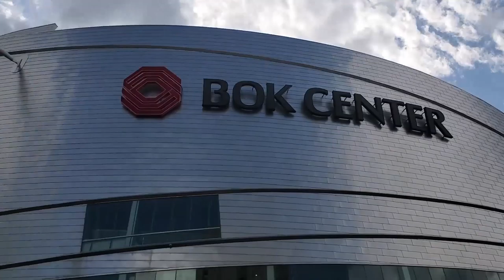Engineering an Ironman - Part 11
Week 11 of training for Ironman Tulsa 2020!

This week was a bit lighter on the workouts due to a very busy schedule and sore legs. However, I did get a good mix of swimming, biking an running in. This video features a few of the highlights including biking through downtown Tulsa!

If there is anything is particular you would like to see as I go through my training, let me know! Hope you all enjoy!